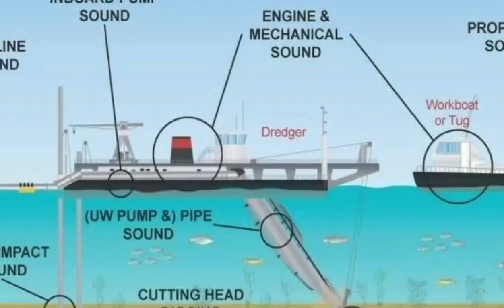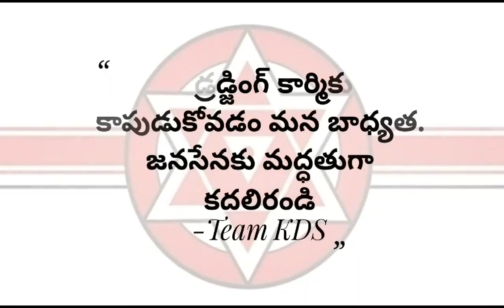janasena kalyandileep sunkara about DCI issue - విశాఖపట్నంలో బ్రెడ్జింగ్ కార్పొరేషన్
Dredging Corporation and serious effects of Improvisation of DCI.
విశాఖపట్నంలో ఆత్మహత్య చేసుకున్న బ్రెడ్జింగ్ కార్పొరేషన్ ఉద్యోగి వెంకటేష్ కుటుంబాన్ని ఆయన పరామర్శించనున్నారు.